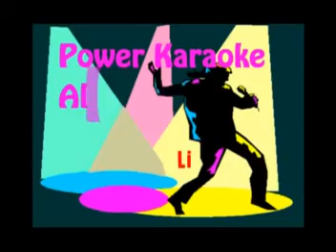MO - 12/05/2007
You're My Desire